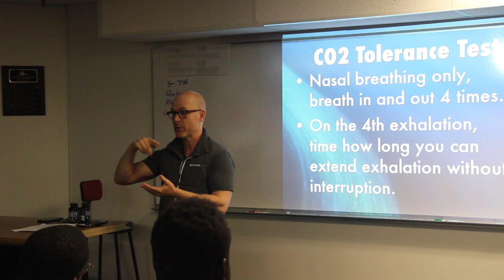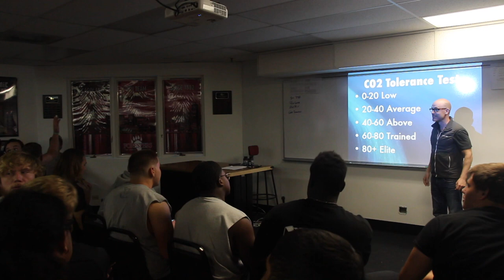mind and body